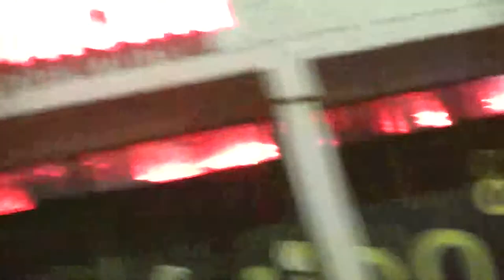Arlington Copwatch, 8/2/14 Pt. 16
Arlington Police overreacting to someone being thrown out of a Hispanic nightclub.